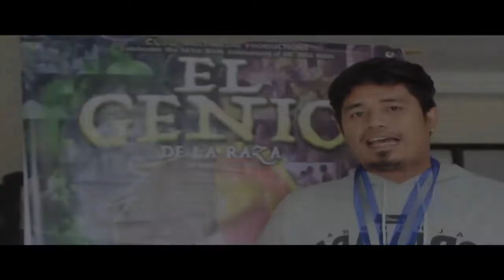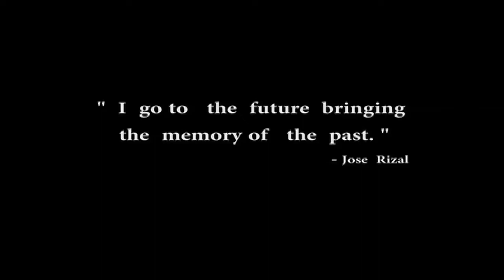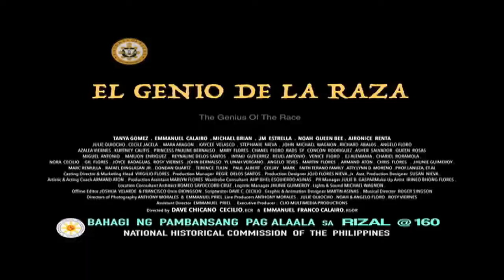Educational PromoPreview of EL GENIO DELA RAZA at DepEd Bacoor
Educational PromoPreview of EL GENIO DELA RAZA (ANG HENYO) -The Genius of the Race - at DepEd Bacoor, Strike Gymnasium for the Principals,School Teachers, meant for the face to face movie appreciation on the life story and childhood of Dr.Jose Rizal.